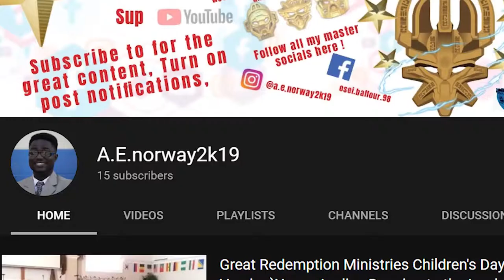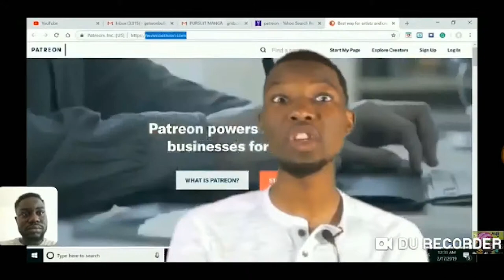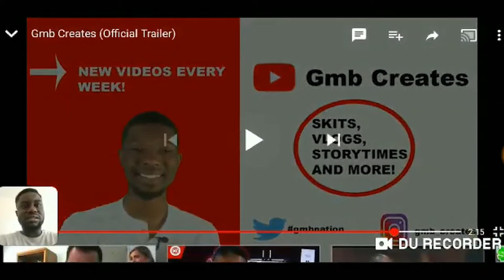Youtuber A.E.norway2k19 reacts to my Channel Trailer | FAN REACTION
I like to do trailer reactions, live reactions, reaction to my subscribers, reaction with my subscribers, reactions from my subscribers, public pranks, reaction request, and question and answers. Also, let it be known I like to do reactions to gameplay.